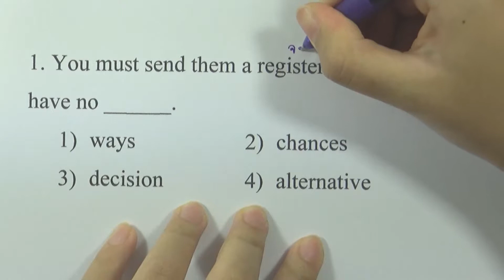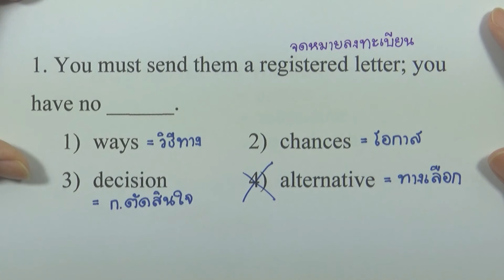VOCABULARY : Exercise 03 ข้อ 01